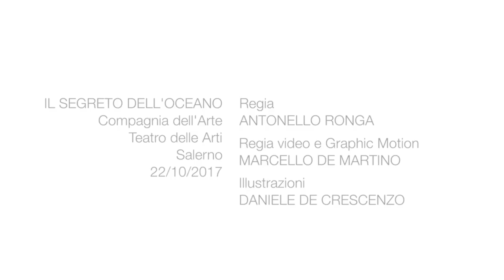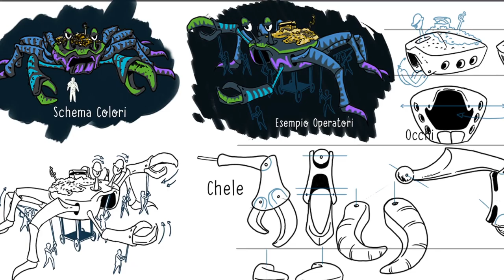IL SEGRETO DELL' OCEANO - Showreel di Daniele De Crescenzo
Showreel di alcuni disegni realizzati per lo spettacolo musicale "Il Segreto dell'Oceano" diretto da Antonello Ronga.